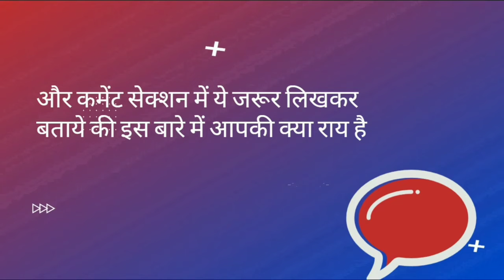lockdown ke bad saloon की खराब स्थिति